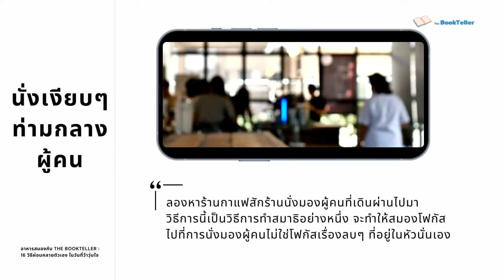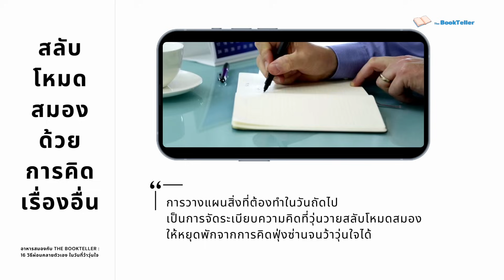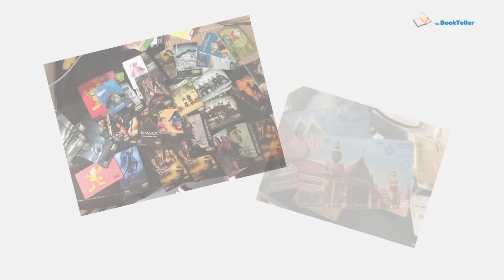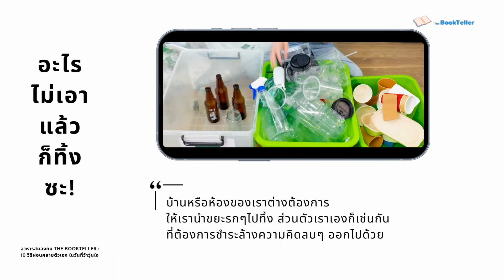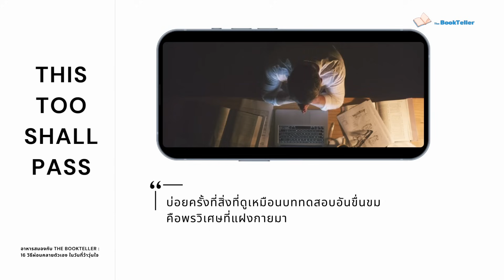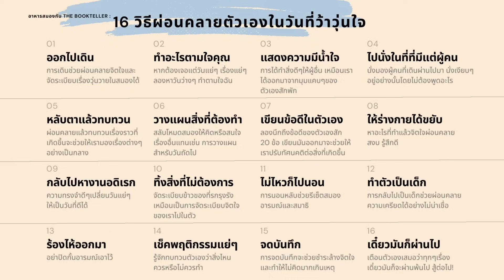วิธีง่ายๆ ผ่อนคลายตัวเอง ในวันที่ว้าวุ่น | อาหารสมอง The BookTeller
วิธีง่ายๆ ผ่อนคลายตัวเอง ในวันที่

อาหารสมองในตอนนี้ครับ
ได้นำ บทความที่ว่าด้วย วิธีการง่ายๆ
สำหรับการผ่อนคลายตัวเราเอง
ในวันที่เราต้องเจอกับเรื่องหนักๆ
ปัญหาว้าวุ่นใจทั้งหลาย
วิธีการเหล่านี้มีด้วยกันถึง  16 วิธี
แต่ละวิธีนั้นมีความเรียบง่าย
สามารถทำตามกันได้ง่ายๆ
 และได้ผลดีทีเดียว

หากใครที่กำลังว้าวุ่นใจ
เจอปัญหาต่างๆรบกวนจิตใจอยู่
ลองติดตามฟังในตอนนี้อาจจะช่วยคุณได้ครับ